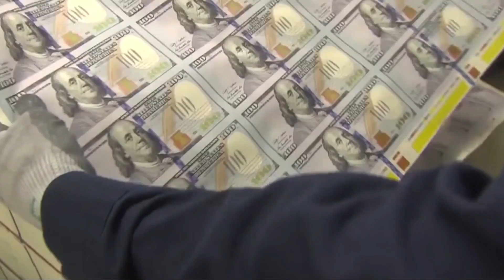財野365 EP_24 - 厚皮月餅廣告Designer紅白不分，靈堂級元素祝闔家安康 - 20170921b